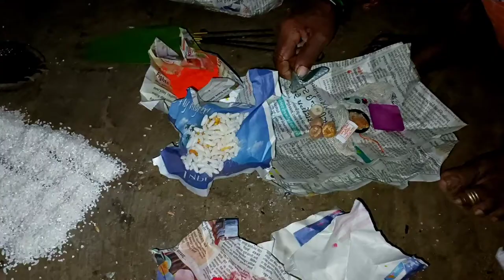My home today have worship in our house,आज घर पे पुजा हैं कोहला खायेंगे.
😅😅😅😅hi friends my name is devidas.

  AJ to yar mere gar par special  he .
Is video me mere gar par har sal jo program hota he
usika video he .
mere gar ka special video.
video kesa Laga
or
and
Karna

Views watching video.